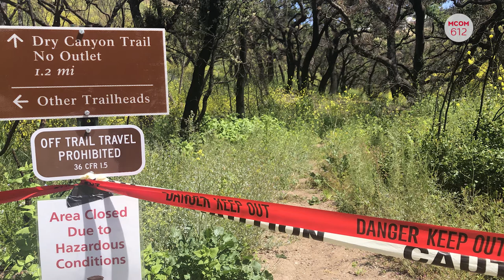MCOM 612 - Southern California's Disappearing Ecosystem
With Malibu and Ventura still reeling from the effects of the Woolsey fire, a fire that burned 150 square miles and killed 3 people, it is important to understand and be aware of the cause of massive fires like this and the potential for these natural disasters to only get worse. So far, the information and news stories surrounding this disaster and many like it have centered around the physical devastation and the rebuilding of the areas.

Sourced Video from:
- US Express
- MAFFS Firefighting footage by Bryan Allen
- Thomas Fire footage by Kevin Turner
- Map provided by National Park Service